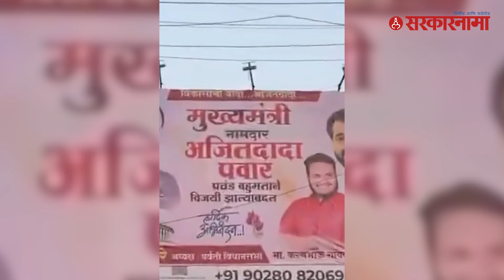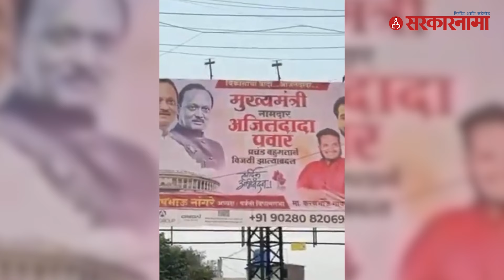Ajit Pawar News पु्ण्यात राष्ट्रवादीकडून Ajit Pawar यांच्या मुख्यमंत्रीपदाचे झळकले बॅनर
महाराष्ट्रात निकालापूर्वी मुख्यमंत्र्यांची घोडदौड सुरू. अजित पवारांना मुख्यमंत्री म्हणून दाखवणारे पोस्टर पुण्यात  लावण्यात आले, मात्र ते आता काढण्यात आले आहे.